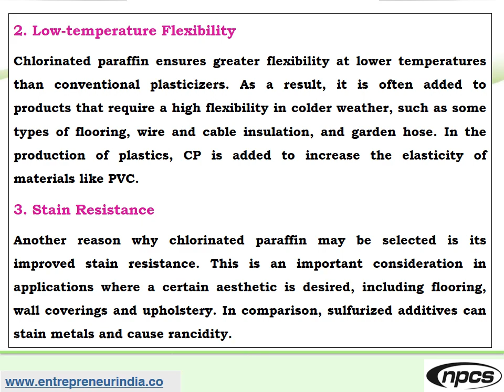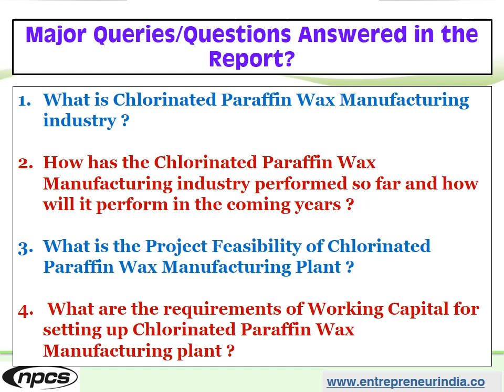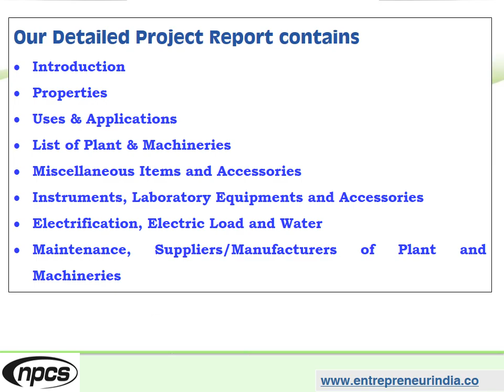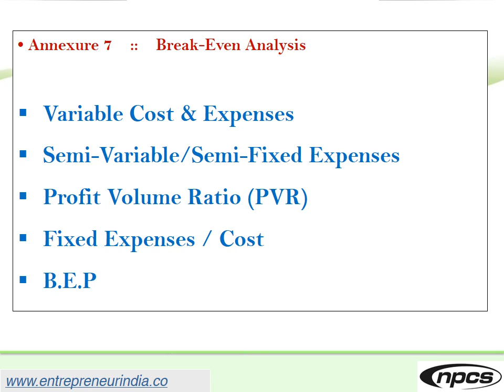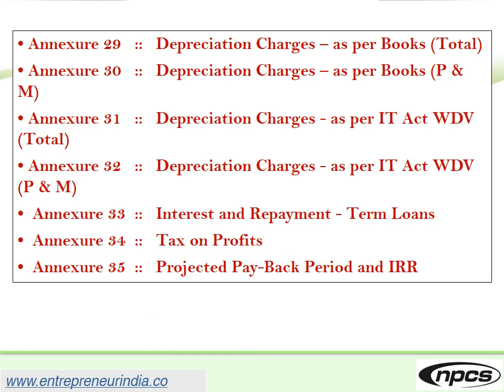Chlorinated Paraffin Wax (CPW) Manufacturing Business.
Chlorinated Paraffin Wax (CPW) Manufacturing Business. Production of Chlorinated Paraffin Plasticizers.

Chlorinated paraffin is colorless or yellowish, viscous, dense oils, except for the chlorinated paraffin of long carbon chain length with high chlorine content (about 70%), which are solid. Chlorinated paraffin offers advantages such as flame retardancy and low-temperature strength as well as increases the flexibility of the materials. Chlorinated paraffin wax is one of the major secondary plasticizers used in flexible PVC manufacturing. Usage of chlorinated paraffin wax increases the flame retardant property in PVC products such as PVC cables and flooring. Additionally, the lower cost of chlorinated paraffin wax vis-à-vis other plasticizers lowers the overall cost of manufacturing. Chlorinated paraffin wax is used as a plasticizer in paints and coatings, sealants and adhesives, and rubber products such as industrial belts and conveyor belts due to properties such as flame retardancy and inertness.

ENTREPRENEUR INDIA
106-E, Kamla Nagar, Opp. Mall ST,
New Delhi-110007, India.